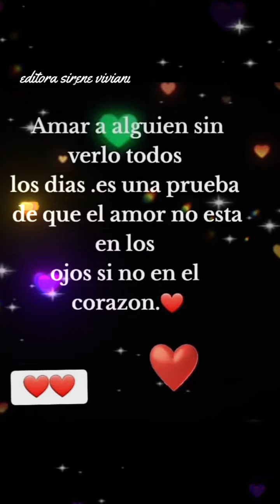17 de mayo de 2024